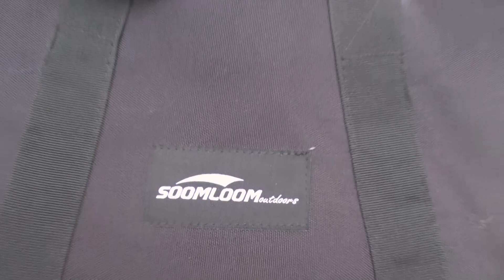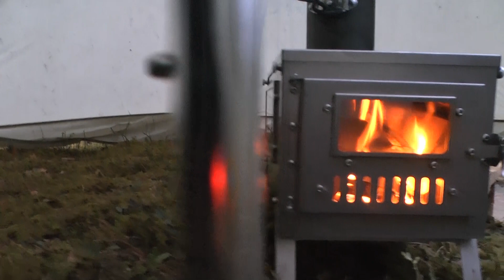ПОХОДНАЯ СКЛАДНАЯ ПЕЧЬ SOOMLOOM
Появилась возможность протестировать китайскую походную печку SOOMLOOM.
На протяжении последних пяти лет пользуюсь в холодное время года печками для палаток.
На мой взгляд три важных пункта к печкам такого типа:
1. Конструктивные особенности и материал
2. Вес и возможность переноса в рюкзаке
3. Длительность горения
Мои впечатления Вашему вниманию :)
У кого есть практический опыт - делитесь своими навыками.

Ссылки на наши сайты:
camouflage.by
camogrom.ru